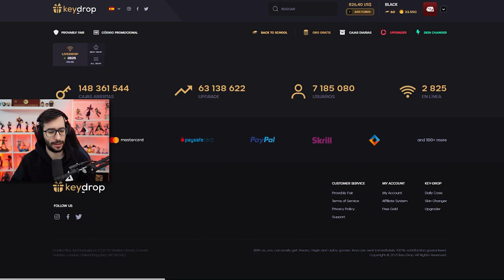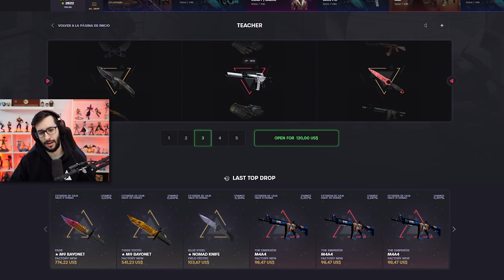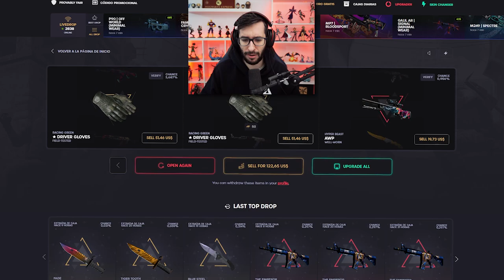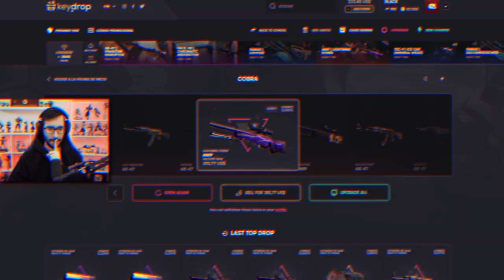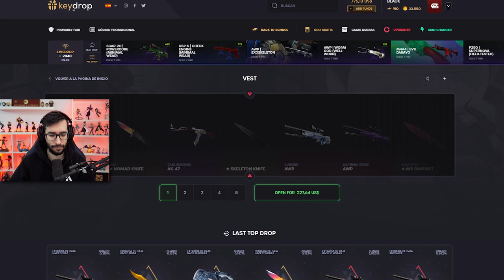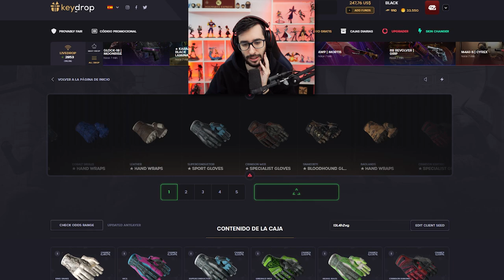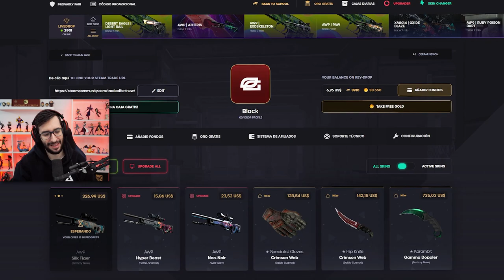TENIA 0,1% DE POSIBILIDADES DE QUE SALIERA ESTE CUCHILLO